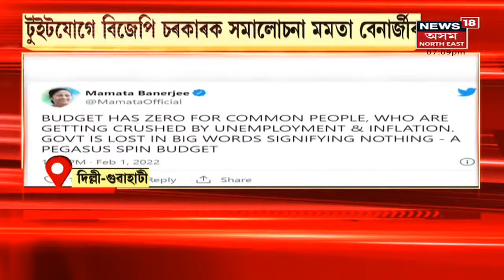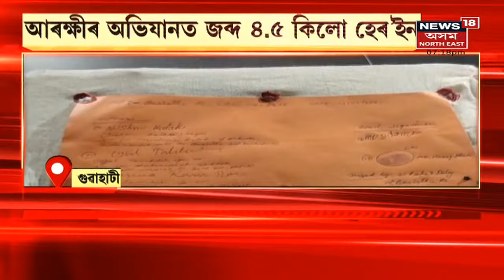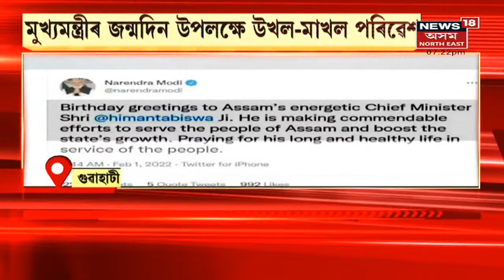Assam News Updates | গাঁও চহৰ জিলাৰ খবৰ : শিলচৰ-আইজল সংযোগী ৰাষ্ট্ৰীয় ঘাইপথ অৱৰোধ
1 February , 2022 :ধলাইৰ চালকক হত্যাৰ বিৰুদ্ধে ৰাইজৰ প্ৰতিবাদ
2:57 চামৰাৰ সামগ্ৰী আৰু কাপোৰৰ দাম হ্ৰাস
6:20 বাজেটকলৈ মুখ্যমন্ত্ৰীৰ প্ৰতিক্ৰিয়া
8:49 এইবাৰ বাজেটত নাই বিশেষ চমক
12:32 ২০২২-২৩ বাজেটকলৈ কংগ্ৰেছৰ অসন্তুষ্টি